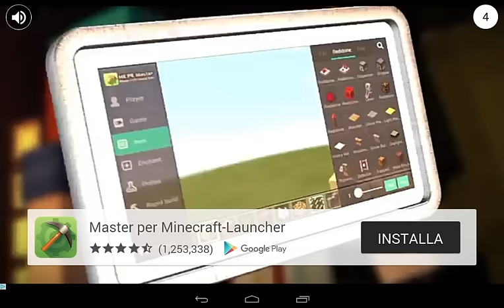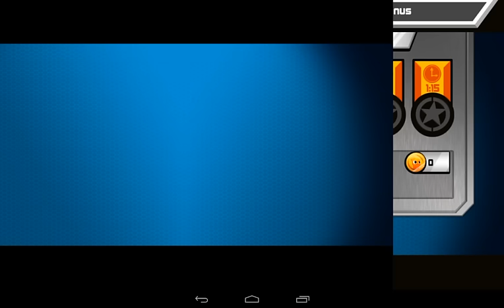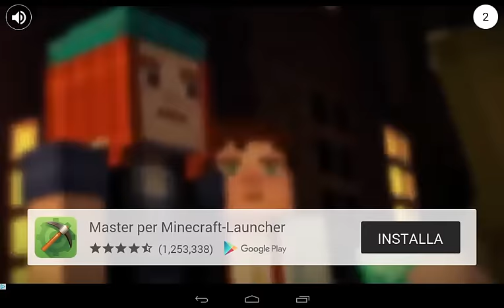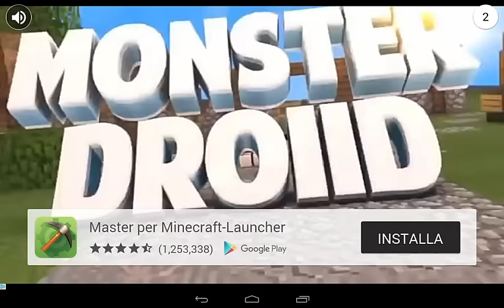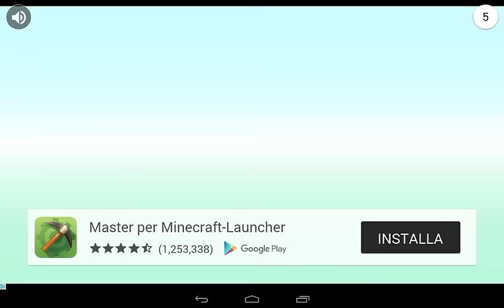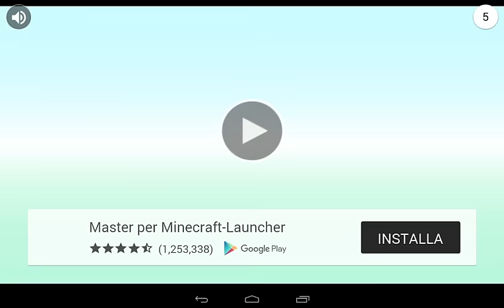[GAMEPLAY] Slug Terra - Flaccido - Chapter 6 - COMPLETE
SlugTerra Combat defeating the opponent with shots epic!
Combattimento di SlugTerra con Junior & Flaccido che sconfiggono l'avversario a colpi epici !

Slug it Out! is a fast-paced action puzzle game for iPhone®, iPad® and iPod touch® and for Android™ smartphones and tablets, based on the popular animated television series, Slugterra.
Taking place in the underground world of Slugterra, Eli Shane must collect little creatures called slugs, use them to battle a horde of villains, and stop the evil Dr. Blakk! Each slug has its own unique powers and transforms into a powerful battle beast when fired from a blaster.
Players must quickly match tiles on the game board to power up their slugs and fire across at their opponent. New slug powers are earned through game play, with ten slugs to collect: Infurnus, Frostcrawler, Tazerling, Flatulorhinkus, Arachnet, Fandango, Boon Doc, Enigmo, Hoverbug, and Rammstone are collected as you progress through the game, and Aquabeek, Makobreaker and Flaringo are waiting to be unlocked in your arsenal. The key to success lies in choosing the right slugs for each round, and using them at the right time.
Keep an eye out for new special events such as rare slug sales, hidden slug alerts, and the Slug-a-thon challenge—play regularly to make sure you don’t miss them, or their rewards! Try the Slugslinger Challenge Mode and play endlessly, competing for top scores in the leader boards. Or challenge your friends to one-on-one duels in Multiplayer Mode! For an extra boost, check out the special items in the store like blaster boosters, slug chargers and new characters!
Slug it Out! is available for iPhone®, iPad® and iPod touch® and for Android™ smartphones and tablets. To find out if Slug it Out! is available in your region, check out What's New!

Choose your ammo... Slug it Out!

Slug fuori! è un puzzle game veloce azione per iPhone®, iPad® e iPod touch® e per Android ™ smartphone e tablet, basato sulla popolare serie televisiva animata, Slugterra.
Prendendo posto nel mondo sotterraneo di Slugterra, Eli Shane deve raccogliere piccole creature chiamate lumache, li usano per combattere un'orda di cattivi, e fermare il malvagio Dr. Blakk! Ogni lumaca ha i suoi poteri unici e si trasforma in un potente bestia battaglia quando sparato da un blaster.
I giocatori devono corrispondere rapidamente tessere sul tabellone per alimentare le loro lumache e il fuoco attraverso al loro avversario. Nuovi poteri slug sono guadagnati attraverso il gioco, con dieci lumache di raccogliere: Infurnus, Frostcrawler, Tazerling, Flatulorhinkus, Arachnet, Fandango, Boon Doc, Enigmo, Hoverbug e Rammstone sono raccolti, come si procede nel gioco, e Aquabeek, Makobreaker e Flaringo sono in attesa di essere sbloccato nel vostro arsenale. La chiave del successo sta nella scelta delle lumache giusti per ogni turno, e utilizzando al momento giusto.
Tenete d'occhio per i nuovi eventi speciali come la vendita rare lumache, avvisi slug nascoste e la Slug-a-thon sfida-play regolarmente per assicurarsi che non loro, o le loro ricompense perdetevi! Provate la modalità Slugslinger Challenge e gioca all'infinito, in competizione per i migliori punteggi nelle classifiche. Oppure sfida i tuoi amici a duelli uno-contro-uno in modalità multiplayer! Per una spinta in più, controlla gli oggetti speciali nel negozio come booster blaster, caricabatterie slug e nuovi personaggi!
Slug fuori! è disponibile per iPhone®, iPad® e iPod touch® e per Android ™ smartphone e tablet. Per scoprire se slug fuori! è disponibile nella vostra regione, verificare che cosa c'è di nuovo!

Scegli le munizioni ... slug fuori!